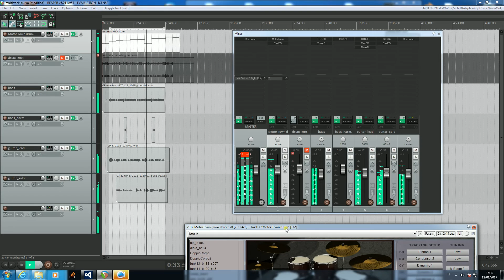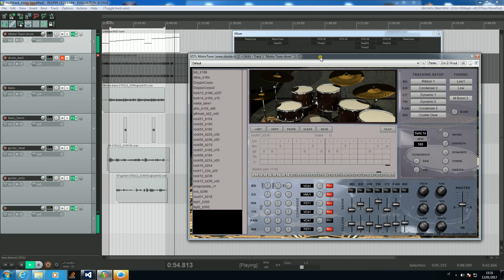SKnote MotorTown (Natural Drumsets) in a bluesy arrangement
Testing MotorTown in a clean and spacious mix (Drums, Bass, Guitars).
MIDI notes (first track) call "Phrases" from the on-board sequencer.